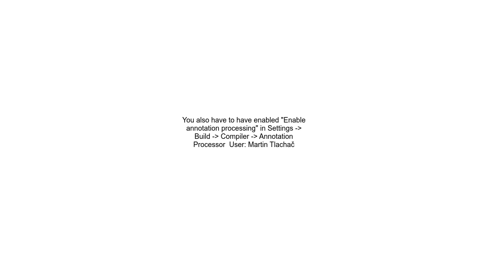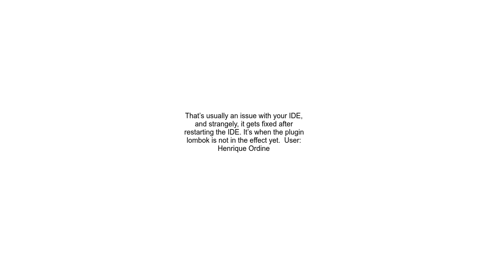Creating enums with lombok